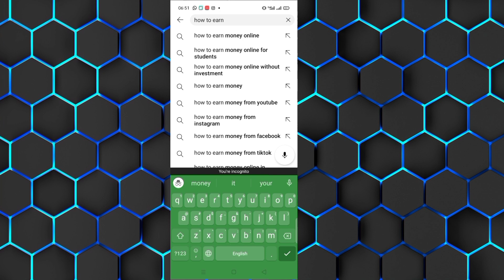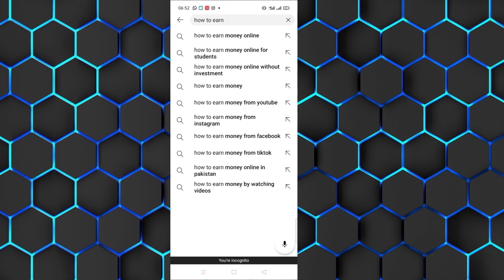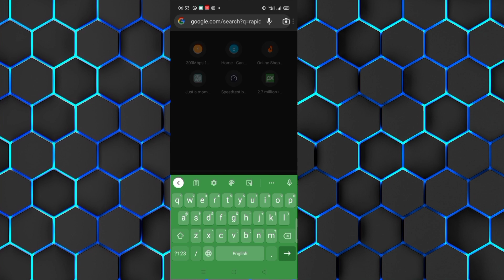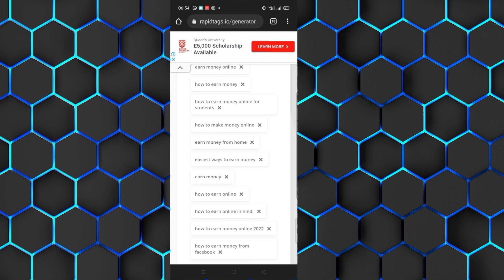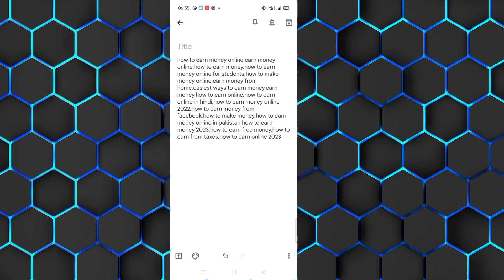How To Find Tag For YouTube Videos.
how to find someone on discord without tag
,how to tag
how to
where to find a beat tag
how to find viral tag for youtube video
where to find a producer tag
how to find someone's discord without tag
how to get viral tags